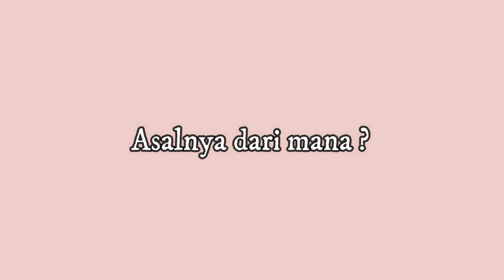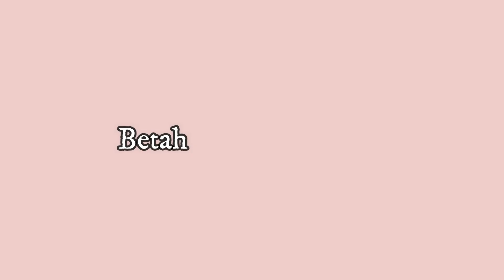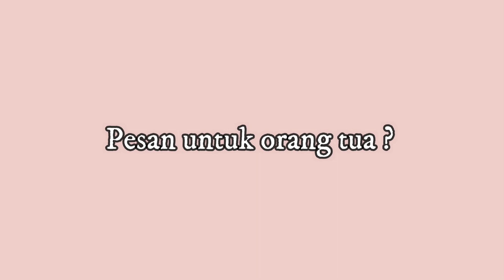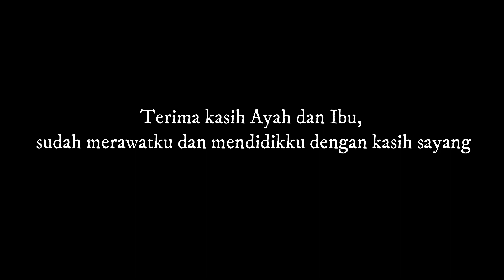UJIAN PERTAMA SANTRIWATI BARU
Santri baru telah menyelesaikan ujian pertama kali di pondok.
Kira-kira bagaimana ya rasanya?

Yuk kita simak bareng-bareng. Jangan lupa tonton sampai habis ya !

Ini adalah channel resmi Pondok Pesantren Modern Bani Tamim. Yang dikembangkan oleh TIM PENGGERAK MEDIA BANI TAMIM

Untuk itu mari kita dukung serta bangun Channel ini agar tetap terus berkembang. Dan menciptakan konten-konten yang edukatif serta mendidik dan menarik.

Mari sama-sama kita dukung Dengan cara mensyiarkan media kami.